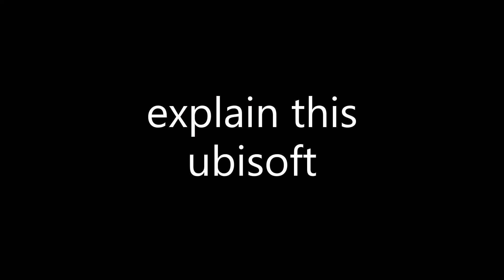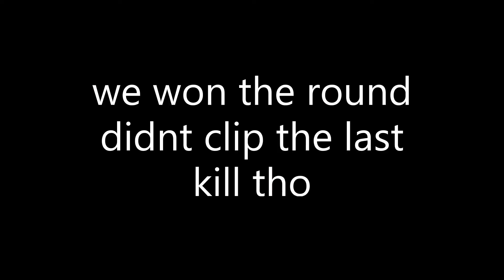Rainbow six: meme v4